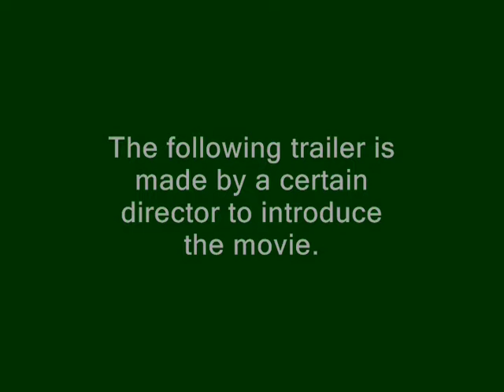(t-800'sCRF)Blade Runner The Game Second Trailer